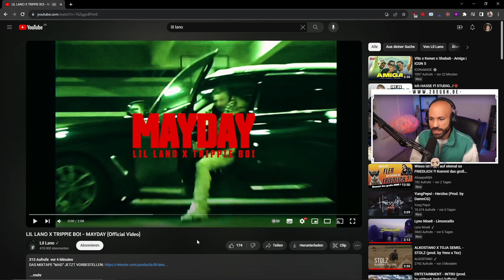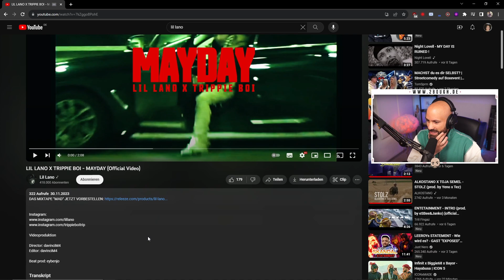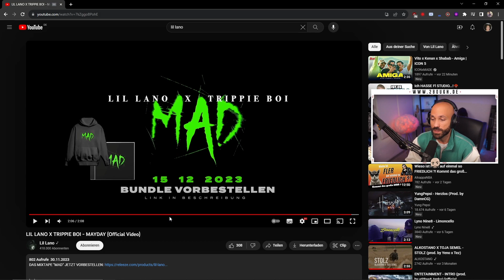LIL LANO X TRIPPIE BOI - MAYDAY / 2Bough reagiert